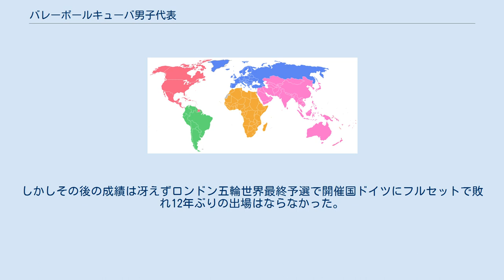バレーボールキューバ男子代表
バレーボールキューバ男子代表（バレーボールキューバ だんしだいひょう）は、バレーボールの国際大会で編成されるキューバの男子バレーボールナショナルチームである。
 1955年に国際バレーボール連盟へ加盟。
第1回大会の1969年北中米選手権を制し、大陸選手権最多優勝14回を誇るキューバは北中米カリブを代表する強豪国である。
1970年代に1976年モントリオールオリンピック、1978年世界選手権でそれぞれ銅メダルを獲得し、1980年代に世界の第一線へ躍り出ると、1989年ワールドカップで頂点に輝いた。
1990年代には驚異的な高い身体能力を持つ代表選手の活躍により、世界選手権とワールドカップでそれぞれ2つのメダルを獲得し、ワールドリーグで7度表彰台に立った。
 しかし、2000年シドニーオリンピック以降、世代交代が図られると成績は低迷し、徐々に国際大会で活躍の場を失う。
2008年8月付のFIVBランキングでは20位まで落ち込んだが、翌2009年ワールドリーグで15歳（当時）の代表選手をはじめとする若手が健闘し、ランキングを13位へ引き戻す。
同年北中米選手権では4大会ぶりの優勝を飾った。
翌年の2010年バレーボール男子世界選手権では銀メダルを獲得した。
しかしその後の成績は冴えずロンドン五輪世界最終予選で開催国ドイツにフルセットで敗れ12年ぶりの出場はならなかった。